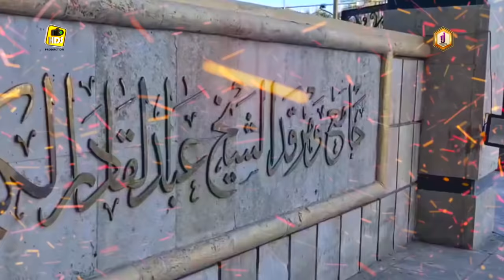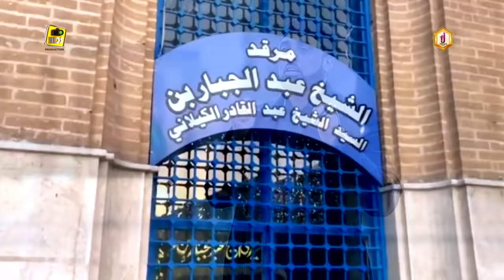New Manqbat Ghous e Azam Imdad Kun Imdad Kun 2022 || Muhammad Tariq Javed Police Officer UK HD Video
Police Wala Naat Khawaan
UK Police Officer
Audio Video Mixing Mastering : HDS Production